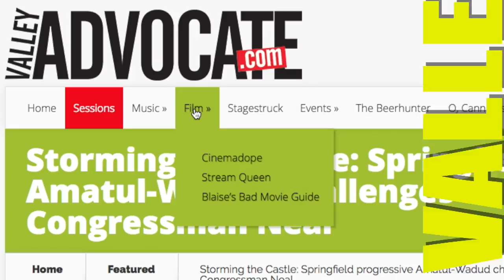Valley Advocate Podcast: Hands Across Hills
Interview with Sharon Dunn and John Clayton on Hands Across Hills and their sister city project with Whitesburg, Kentucky.